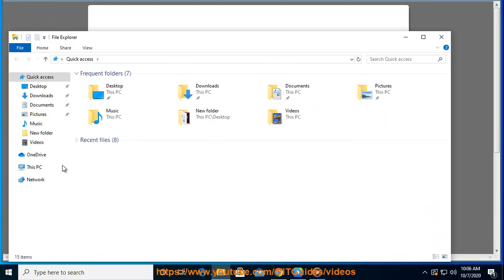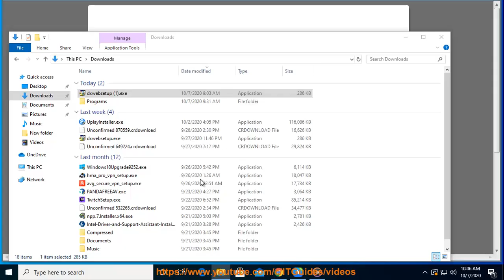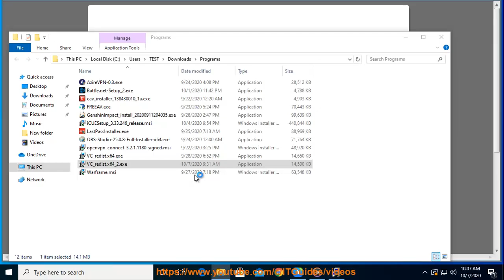Fix Genshin Impact Application Error 0xc000007b on Windows 10 (3/25/2023 updated)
Here's how to Fix Genshin Impact Application Error 0xc000007b on Windows 10.

3/25/2023 added:
1. Update your Visual C++ Redistributable. The Visual C++ Redistributable is a runtime library that Genshin Impact depends on. If the Visual C++ Redistributable is outdated, Genshin Impact may not launch properly or may crash. To update the Visual C++ Redistributable, go to the Microsoft website and download the latest version.
2. Restart your computer. Sometimes, a simple restart can fix problems with Genshin Impact.
3. Uninstall then reinstall Genshin Impact. If all else fails, you can try reinstalling Genshin Impact. Make sure to back up your game files before you do so.

If you are still having trouble, you can contact Genshin Impact support for further assistance.